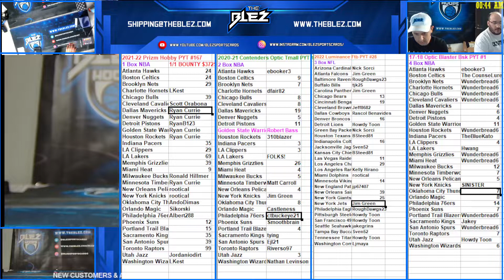2021 22 Optic Hobby NBA Full Case PYT #37 RANDOM